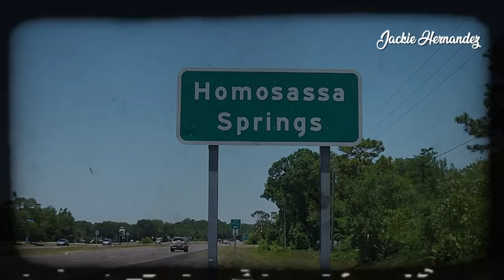Esta NENA de 9 que fue ENTERRADA VlVA: EL triste ASESlNAT0 de Jessica Lunsford - DOCUMENTAL español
El miércoles 23 de febrero de 2005 Jessica Lunsford de 9 años, realizó sus actividades como cualquier otro día. Asistió a la escuela, luego fue de compras con sus abuelos y por la tarde junto a su tutora, Sharon, concurrieron a la iglesia.
Cuando estaba haciéndose de noche retornó a su casa y compartió un rato con su padre Mark, en el sofá, mientras él miraba televisión. Jessica era una niña muy feliz, tanto su padre como sus abuelos hacían todo lo necesario para garantizar que no le faltara nada y por supuesto estaba rodeada de amor.
Esa misma noche Mark le dijo a Jessica que tenía una cita y volvería más tarde. La niña que debía irse a bañar, antes de ingresar a la ducha regresó a ver a su padre solo para abrazarlo y decirle cuánto lo amaba. Su padre se fue y al salir de la ducha su abuela Ruth se encargó de acompañarla hasta la cama, se despidió y Jessica se preparó para dormir.
Alrededor de las 5 de la mañana Mark volvió a casa y mientras comenzó a prepararse para ir a trabajar, la alarma de la niña comenzó a sonar. Lo extraño fue que el sonido no cesaba y Mark decidió ir hasta la habitación para ver que estaba sucediendo. Al ingresar advirtió que la cama estaba vacía, pero antes de alarmarse creyó que posiblemente estuviera durmiendo con sus abuelos. Fue hasta el otro dormitorio y ellos le confirmaron lo peor, Jessica no se encontraba en la casa.
De ahí en más para la familia Lunsford todo fue angustia y desesperación. Hasta que finalmente tres semanas después de aquella fatídica noche tuvieron noticias del paradero de la niña y la brutal noticia de que había sido enterrada viva.

Descargo de Responsabilidad:
Este video ha sido creado con el fin de informar y difundir contenido de dominio público de manera ética y legal. Si en algún momento se presenta algún problema relacionado con los derechos de autor u otras políticas de la plataforma, estamos dispuestos a colaborar y tomar las medidas necesarias para resolverlo. Apreciamos la confianza de nuestra audiencia y trabajamos continuamente para mantener la integridad de nuestro contenido. Además, reiteramos nuestro compromiso con el cumplimiento de las políticas de YouTube y las leyes de derechos de autor.